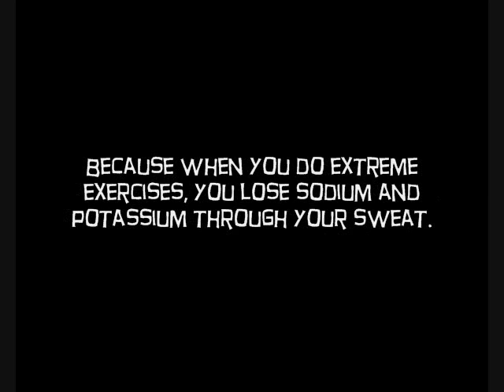PSA-The Healthy Gatorade Use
PSA about the healthy use of Gatorade

Special thanks to Zach and Nayra's sister :D

Music is Ghost Love Score by Nightwish
and
Love Drunk by Boys like Girls